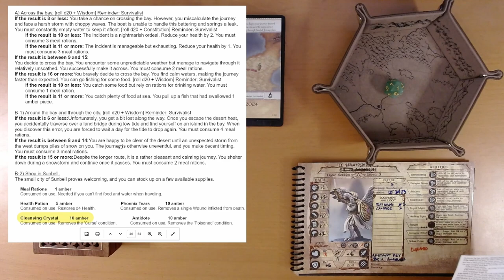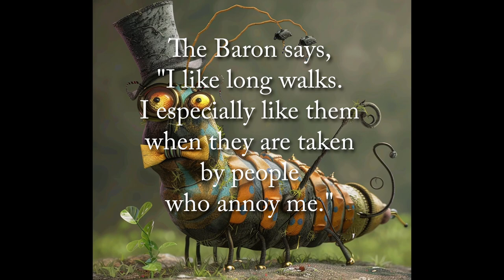2024 Quest Calendar May 27: The Bay of Bliss